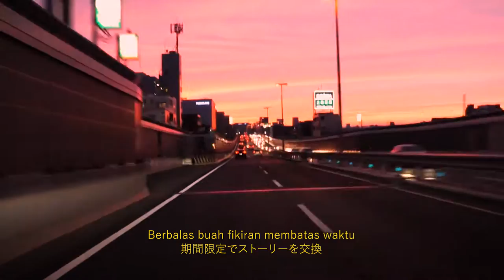GETARAN CINTA (LOFI) - COUNTRYWOLVES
Getaran Cinta by Countrywolves
Composed by : Max Brandon, Saiful Zwan, Marcellus Paungin

Mengutarakan kata-kata sang pencinta si dia,
Terpukau dibuai manis seiringan gelombang asmara,
Memetik bunga menghulur tekad setia,
cerita terungkai yang mempersona di dalam alam maya,

Benarkan getaran cinta diwaktu senja,
Berbalas buah fikiran membatas waktu,
Gengam tangan membunuh kebencian durjana,
Harum mawar mekar menyusuri getaran cinta,